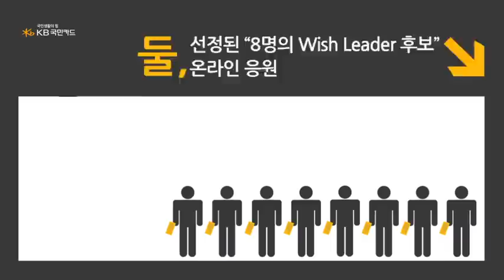[국카TV] 위시투게더 '2012 Wish Leader'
내 마음 속 Wish 실현과 더불어 이웃의 Wish도 함께 실현하는 국민참여 프로젝트♥ Wish Together의 2012 희망 나눔 프로젝트 WISH LEADER!!
지금 바로 에 방문하여 착한 200만원으로 이루어주고 싶은 이웃의 Wish를 신청하세요!